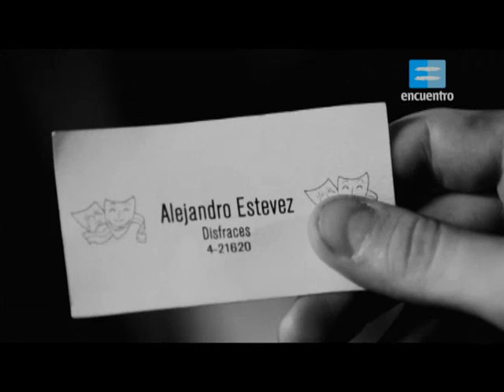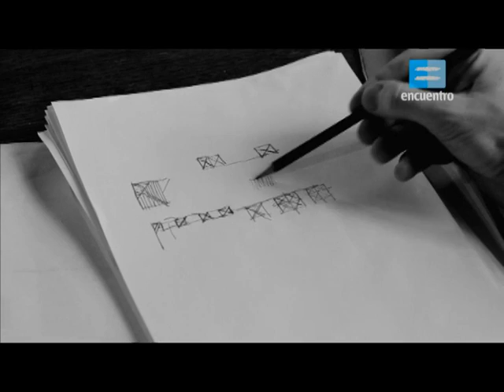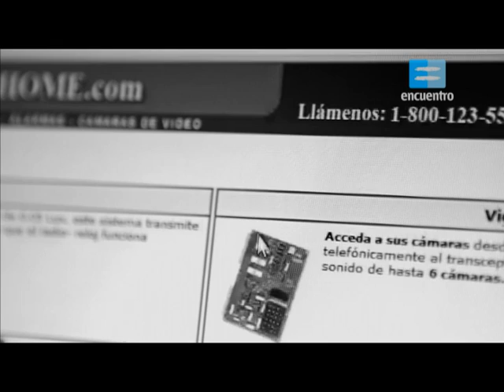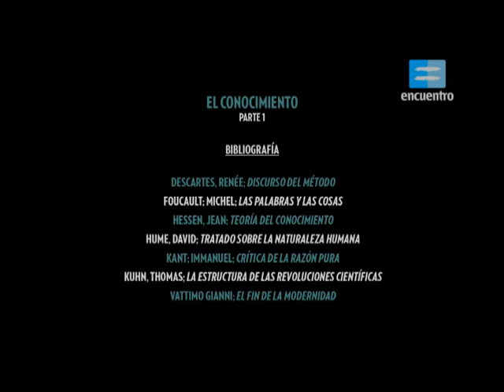[20] EL CONOCIMIENTO. Mentira la Verdad II con Darío Sztajnszrajber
Existen diferentes doctrinas filosóficas que explican la relación entre el ser humano y el conocimiento. Junto con Darío Sztajnszrajber, nos acercamos al empirismo, al racionalismo, a la teoría de Heidegger y a las de otros pensadores. Una trama para pensar las clásicas formas de aproximarnos al saber y las apuestas contemporáneas.